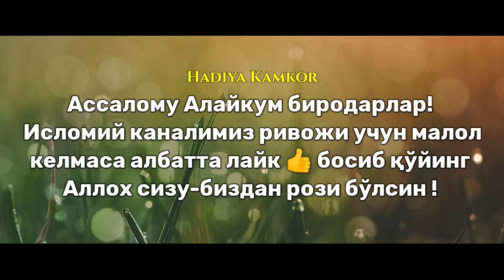Абдуллох Домла2022 | Эртани ўйлаб сиқилган пайтингиз тингланг | Abdulloh domla2022#abdulloh domla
Абдуллох Домла | Эртани ўйлаб сиқилган пайтингиз тингланг